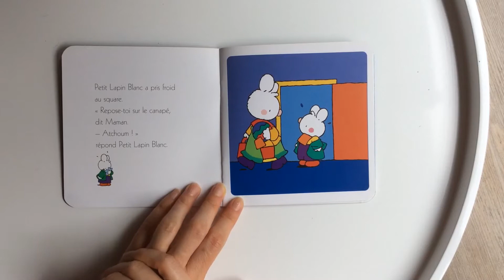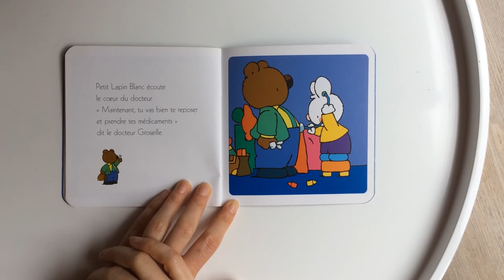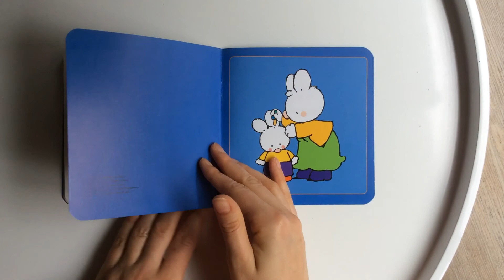Petit Lapin Blanc est malade